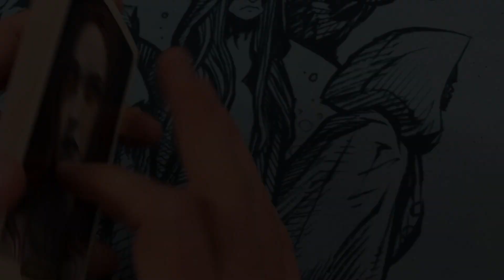Viking Oracle Deck - Freya's Tears Card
Freya’s Tears
Loss is natural. We all experience loss. Freya weeps golden tears for her husband who is lost. She is the symbol of all of our collective grief. Consider the loss in your own life—old lovers, family members, and friends. It is okay to cry. This is not the time to hold back emotion, but a time to let go. It is in our love where we find the greatest strength, even when the object of that love has been lost to us.

Golden tears encourage us all to process our grief and remove the blocks we have put in place. Sometimes you must resign yourself to sadness, endings, and loss. Not all things can change, even if we want them too. However, Freya doesn’t crumble, and neither will you. She perseveres even in her tragedy. You too will survive, and in time your weakness will be your strength.

Freya’s husband wanders in winter, and as such that is the season that oversees this card. Winter is a time of loss and reflection. Be careful and remember you do not have to be alone in your loss. Look to your family and communities for help processing loss and grief.